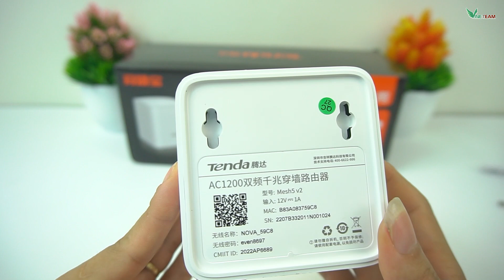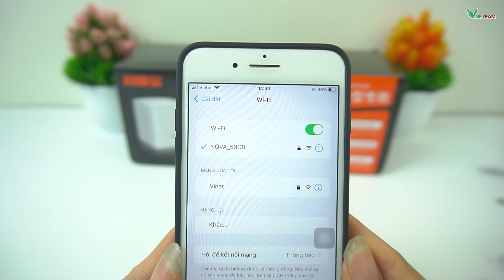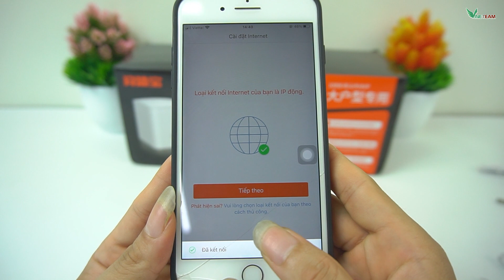Wifi Mesh Tenda Nova MW5G - Wifi Nhỏ Mà Phát Sóng To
Tenda Nova MW5G là hệ thống WiFi Mesh gồm 3 thiết bị tạo thành mạng lưới băng tần kép AC1200, phủ sóng rộng 350m2, giải pháp wifi cho nhà cao tầng, sân vườn, quán cafe,...
🌟Tốc độ kết nối gigabit: được trang bị 2 cổng gigabit, cho bạn kết nối với tốc độ băng thông cao nhất phục vụ cho nhu cầu giải trí như chơi game, xem phim 4k..
🌟Kết nối  WIFI ở mọi nơi trong phạm vi 350m2: với công nghệ mạng lưới mới của Tenda, mỗi nút sẽ tự động kết nối với nhau tạo ra một mạng lưới wifi bao phủ toàn ngôi nhà của bạn.
🌟Khả năng xuyên tường cực mạnh: angten băng tần kép và công nghệ Beamforming tập chung tín hiệu cho khả năng xuyên tường tuyệt vời
🌟Hỗ trợ 60 thiết bị kết nối cùng lúc: được trang bị chip 1Ghz với công nghệ MU-MIMO.
🌟Cho phép kết nối cùng lúc nhiều thiết bị, đảm bảm thiết bị không bị lag khi bạn sử dụng internet.